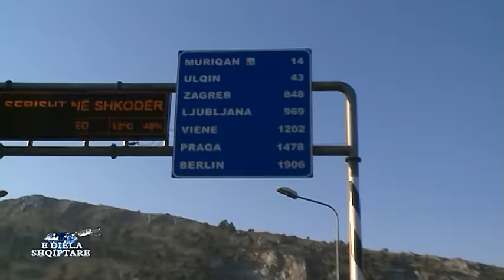E diela shqiptare - Ka nje mesazh per ty! (27 dhjetor 2015)